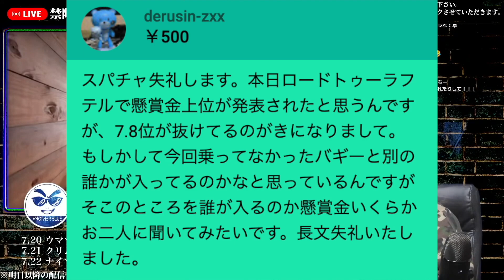ついにとんでもない額が•••【ワンピース ネタバレ】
「Road To Laugh Tale」に書かれた、まだ公表されていない『まだまだいる豪傑達』の懸賞金額を“知識王”のすけ海鮮丼さんと大胆予想【ワンピース ネタバレ】【ワンピース 考察】

【神回】最終決戦は"ゴッドバレー事件"の再来！ルフィ&コビーがイム様を守るために黒ひげを倒す！！※ネタバレ注意【ONE PIECE】
尾田先生が単行本コメントで最終章のネタバレ！？過去SBSで明かされた重要ポイントを徹底考察！【 ワンピース 最新 考察 】